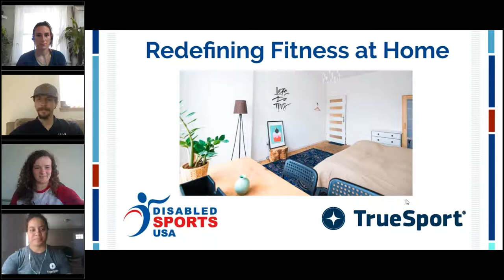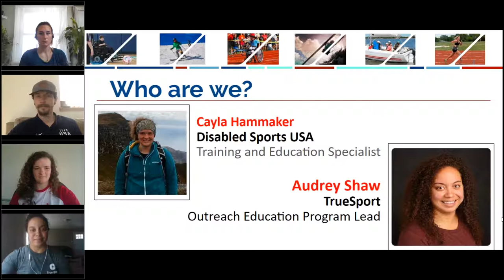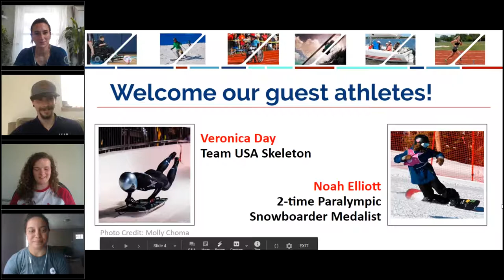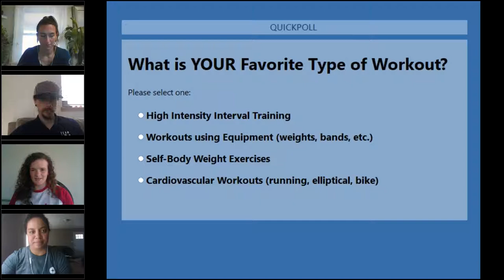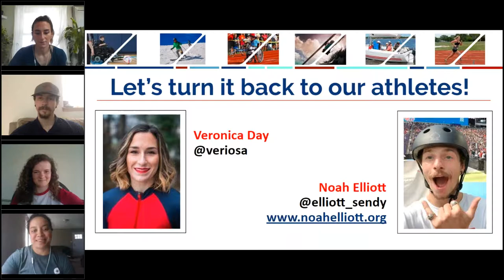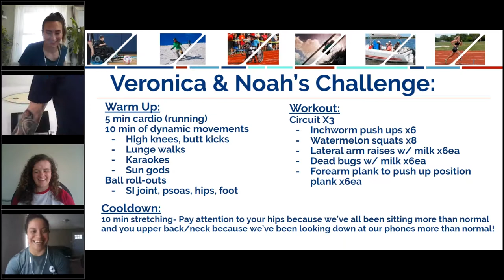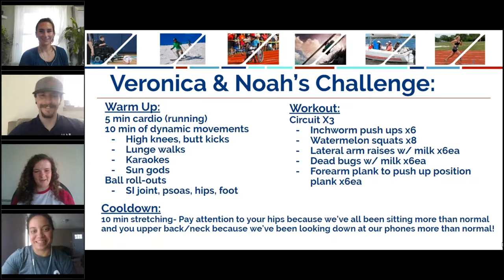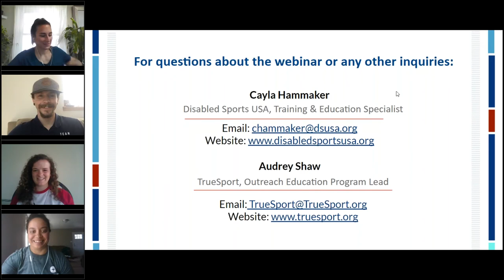AdaptatHome Redefining Fitness at Home Panel - Disabled Sports USA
AdaptatHome Redefining Fitness at Home Panel with U.S Paralympic snowboarder Noah Elliott and Team USASkeleton athlete Veronica Day. They share their daily workout schedules at home.